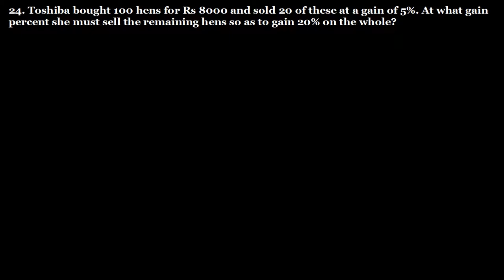Q.24 Exercise 13.1 Chapter 13 Profit, Loss, Discounts and Value Added Tax R D Sharma Class 8 Math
24. Toshiba bought 100 hens for Rs 8000 and sold 20 of these at a gain of 5%. At what gain percent she must sell the remaining hens so as to gain 20% on the whole?
Question no 24 Exercise 13.1 Chapter 13 Profits, Loss, Discounts and Value Added Tax R D Sharma Class 8 Math Solutions